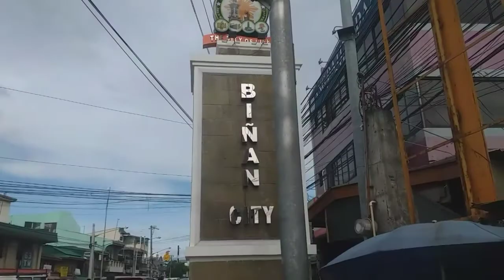Surprise Gift Delivery..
Nagkasala,Nag Effort,Pinatawad..